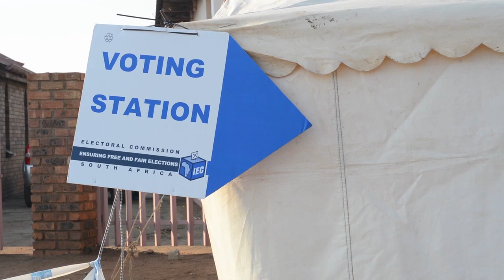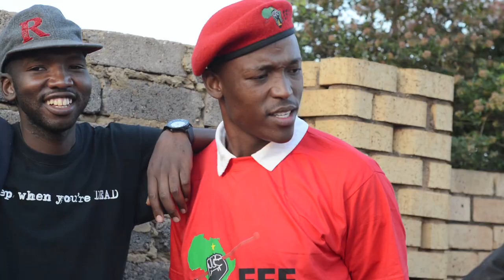Bekkersdal tensions put on ice for vote